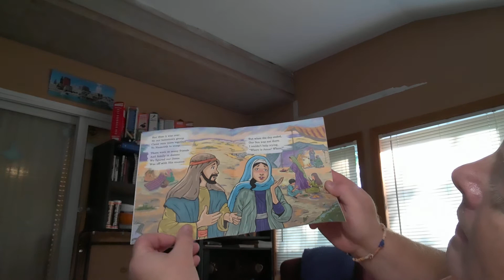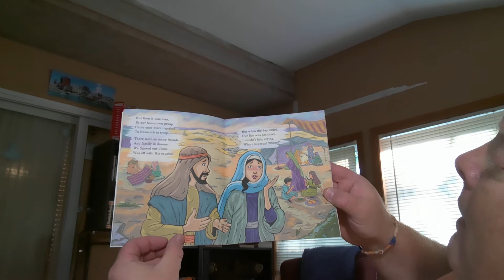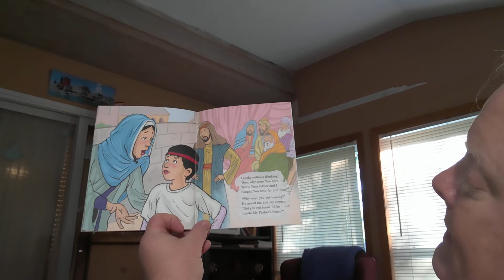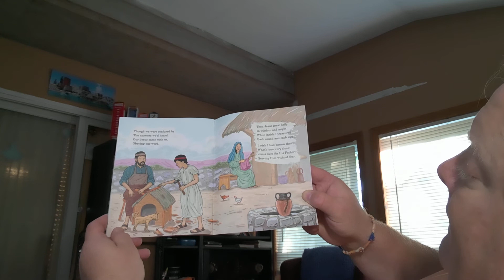162nd Story Time with Pastor Steve, Where is Jesus? An Arch Book by CPH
162nd Story Time with Pastor Steve.
Where is Jesus? is the story of Jesus, who had grown up going to the synagogue, was with His parents in Jerusalem where He was able to go to the TEMPLE of GOD. There He listened to the teachers and priests, the scribes and the Pharisees. When Jesus' parents left to go home they assumed that Jesus was with them. When they couldn't find Him they were worried. They made it back to Jerusalem and looked in all of the places where a normal 12 year old boy would be, maybe watching the soldiers, or sampling all of the good food in the market. Or maybe just sitting and watching how life in Jerusalem was different from life in Nazareth. They finally went to the place that they probably should have looked first, the Temple.  In His Father' House.

I have always been amazed that it was on the 3rd day that Jesus' parents found him. Up until then, in their greatest fears, He was dead. I wounder if Mary remembered these 3 days, after Jesus rose from the dead. As if it was a pre-telling of his resurrection.

I hope you enjoyed this Arch Book there are hundreds more available at cph.org for $2.99. But teaching children Biblical stories is priceless.